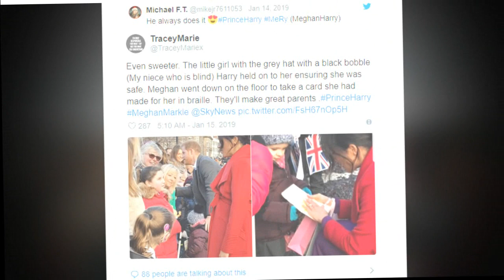Meghan Markle and Prince Harry Bent Down to Let Blind 'Children' Touch Their Faces